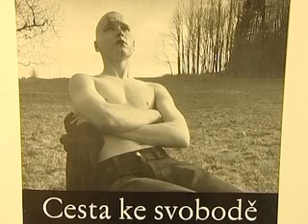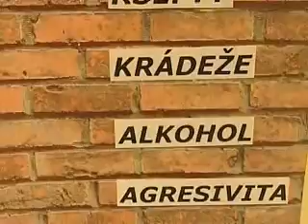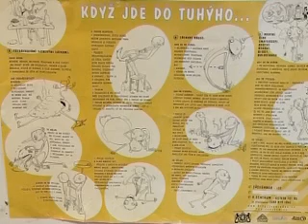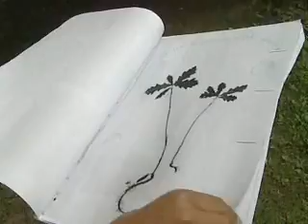Olomoucký kraj - Zprávy z R1 Morava - Náš kraj 29. týden 2011